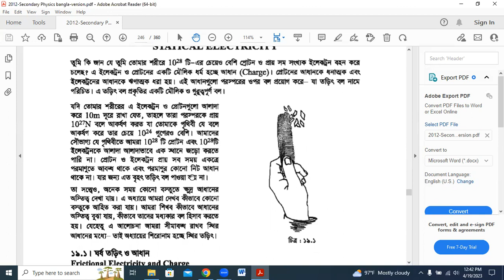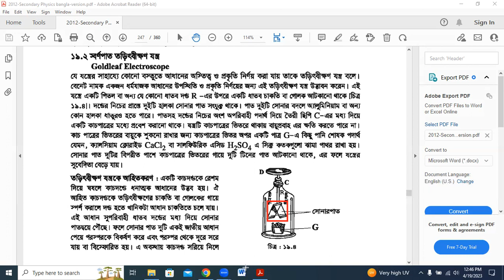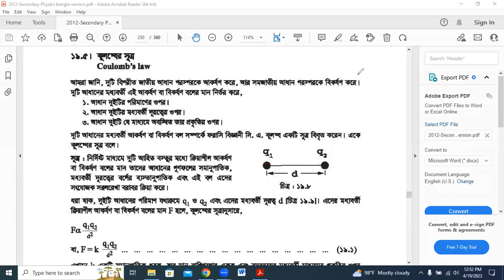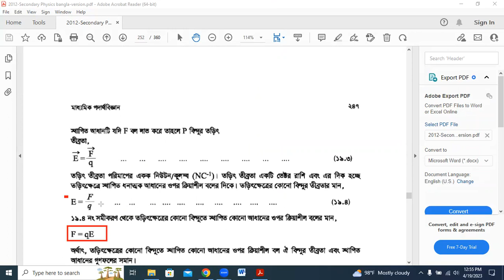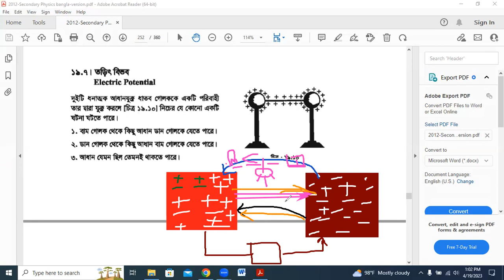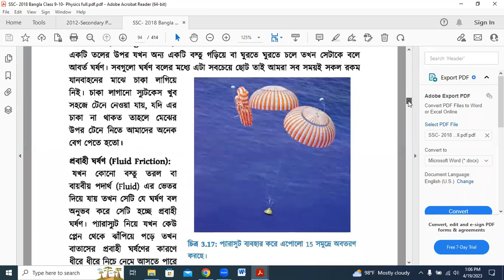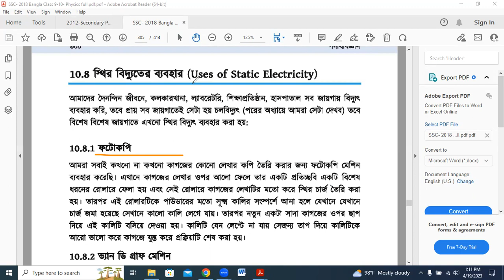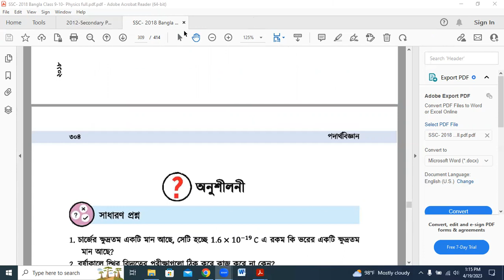স্থির তড়িৎ আবেশতড়িৎ বলতড়িৎ ক্ষেত্র বজ্রপাত ও বজ্র নিরোধকস্থির বিদ্যুৎ এর ব্যবহার|| By Motiar Sir